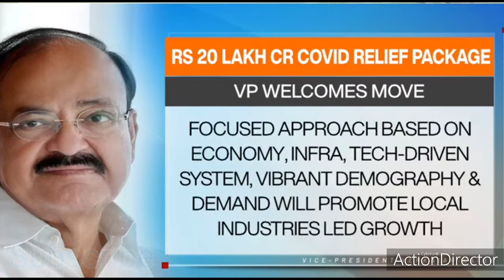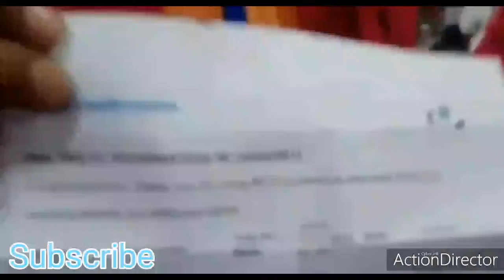Current Situation of IRCTC for passenger|Indian Railway Catering and Tourism Corporation facilities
Indian Railway Catering and Tourism Corporation (IRCTC) is a subsidiary of the Indian Railways that handles the catering, tourism and online ticketing operations of the latter, with around 5,50,000 to 6,00,000 bookings everyday.[2]

IRCTC held an initial public offering on the National Stock Exchange on 30 September 2019, the IPO got oversubscription of 112 times.[3] The base price of shares was set between ₹315 and ₹320 (US$4.60) per share for the IPO.[4] When the listing went live on 14 October 2019, the share price opened at a ₹625 and ₹646 on NSE and BSE respectively and rose massively from there.[5] The IPO has reduced Indian Railway's shareholding in the company to 87.40%.[6]

IRCTC started running private trains, and "Tejas Express" become India's first private train on 4th Oct 2019. Uttar Pradesh Chief Minister Yogi Adityanath flagged off the first Tejas Express, the country's first "private" train run by its subsidiary IRCTC, on the Lucknow-New Delhi route.
Online ticketing
It is one of the Miniratna companies of Central Indian government. Prior to its inception, Indian railway passengers had little options for quality food while travelling. Passengers have to get off from trains at stations and buy sub-standard and unhygienic food available. The short halt at stations and the sudden surge in crowd at the stalls added to the travelers' panic. After the advent of IRCTC, pantry cars were introduced inside long or medium distance trains which catered to passengers by serving freshly cooked quality food, thus revolutionizing train travel in India. It pioneered internet-based rail ticket booking through its website, as well as from the mobile phones via WiFi, GPRS or SMS. It also provides SMS facility to check PNR status and Live Train Status as well. In addition to e-tickets, Indian Railways Catering and Tourism Corporation also offers I-tickets that are basically like regular tickets except that they are booked online and delivered by post. The tickets PNR status is also made available. Commuters on the suburban rail can also book season tickets through the website. It has also launched a loyalty program called Shubh Yatra for frequent travelers. Through this program, passengers can avail of discounts on all tickets booked round the year by paying an upfront annual fee.

Seeking to make it easier to book e-tickets, It launched a scheme called Rolling Deposit Scheme (RDS). RDS is an e-ticket booking scheme allowing passengers to reserve seats against advance money kept with the corporation.[7] It has also added flights and hotels booking facilities to their line of online reservation services. The website is managed by TCS.[8]

Tatkal scheme
Under the Tatkal scheme, passengers who plan their journey at short notice can book their tickets in almost all Mail/Express trains through the Indian railways internet portal. The booking starts at 10:00 AM daily for AC coach reservation and for Non-AC timing is residual to 11.00 AM, one day prior to the departure of the train from source station.[9] Tatkal E-ticket can be booked for selected trains one day in advance excluding date of journey from the train originating station. It can be booked on the opening day from 10:00 AM for AC coach and 11:00 AM for NON-AC.[10] Passengers travelling on Tatkal tickets should carry a photo ID proof along with them to be shown to the ticket checker. Earlier this year, the website has launched Lite version which doesn't include ads, pop ups, etc. and check PNR status.[11]

Tourism
Indian Railways Catering and Tourism Corporation also organises budget and deluxe package tours for domestic and foreign tourists. A popular tourism package for budget tourists covering important tourist destinations across India is called "Bharat Darshan". Luxury tourism packages are also available, that involve special luxury trains such as Buddhist Circuit Train and Maharajas' Express operations.[12]

Apart from conventional tourism, it also offers adventure tourism packages that include water sports, adventure and wildlife treks, etc. A provision for customising tours as per specific requirements is also an added attraction. Recently a new venture of Indian Railways, named as Rail Tourism India has been launched to provide direct catering and tourism packages to users.

Train operations
Mainly IRCTC provides catering and e-ticketing services but it also runs India's first semi-high speed fully air-conditioned train Tejas Express.[13]

Milestones
As one of the biggest e-commerce portal in India, it made a lot of records.

On 2 September 2013, nearly 5,82,000 tickets booked in a day.
On 19 March 2014, nearly 5,80,000 tickets booked in a day.[14]
On 1 April 2015, Indian Railway Catering and T